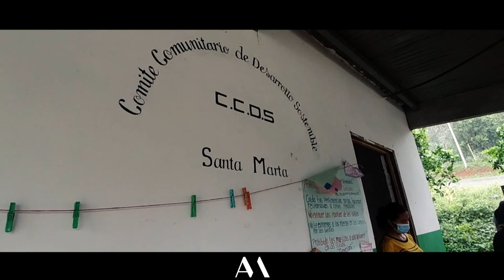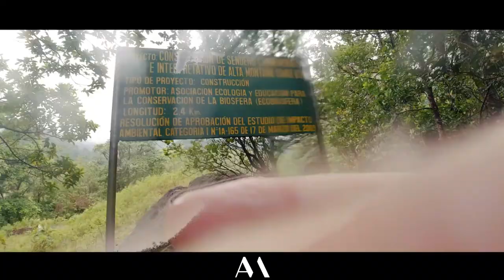Cerro Marta: accidente de Omar Torrijos Herrera 🇵🇦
El Cerro Marta se ubica dentro de la provincia de Coclé y en los límites del Parque Nacional General de División Omar Torrijos Herrera, decretado así el 31 de julio de 1986, cinco años después del accidente de la aeronave donde se trasladaba el expresidente Omar Torrijos Herrera. Dicho ascenso nos llevó unas cuatro horas en compañía de una lluvia en todo momento. Los ríos Tigrero y Juan Julio-Marta estaban crecidos por la cantidad de agua que cayó.
Cerro Marta is located within the province of Coclé and within the limits of the General Division Omar Torrijos Herrera National Park, decreed on July 31, 1986, five years after the accident of the aircraft in which former President Omar Torrijos Herrera was traveling. . This ascent took us about four hours in the company of rain at all times. The Tigrero and Juan Julio-Marta rivers grew due to the amount of water that fell.
Videos & edición: @matos0893 (Andrés Matos).